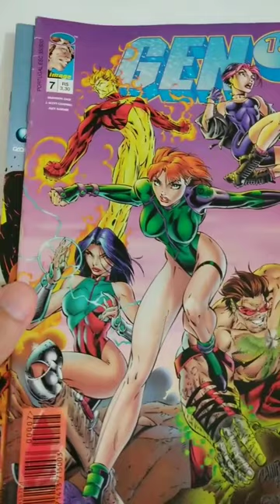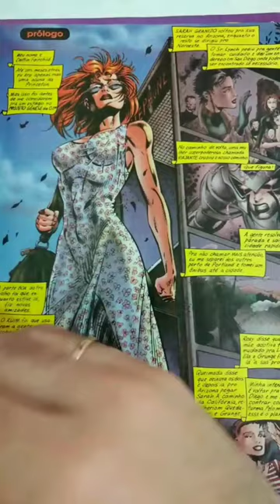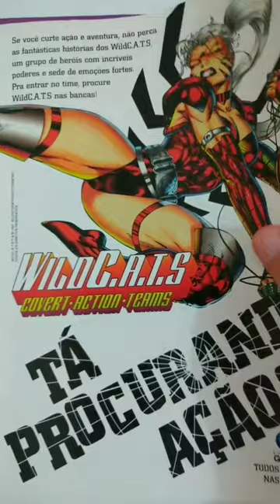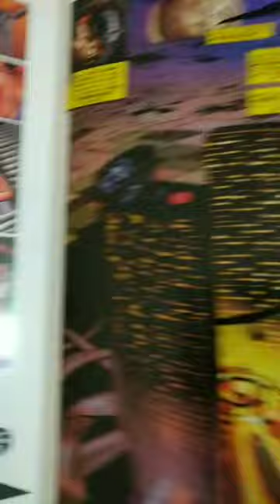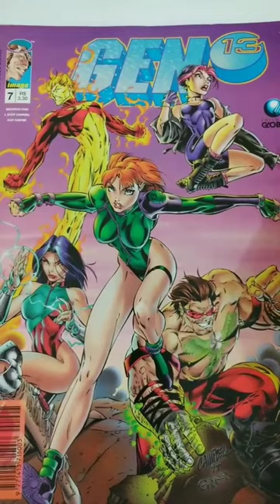Gen13 6, Editora Globo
Gen13 6, Editora Globo, o número zero americano, com pequensa HQs entre a fuga dos teens no final do Vol 1 (número 5) e o início do Vol. 2 (nosso número 7).
Oi pessoal, eu sou o LittleTon, e neste canal, falo de antiguidades (principalmente) e novidades em quadrinhos, também! Convido vocês a darem uma olhada nas playlists, deve ter algum vídeo pra vocês!
Não deixem de: curtir, comentar, compartilhar, se inscrever e acionar o sininho! Pode até dar dislike, se não gostar, não tem problema, já que isso me dá ideia de que tipo de conteúdo produzir. Alguns desses vídeos eu produzi já tem um tempo, como este aqui, por exemplo, e estou colocando no YT só agora (antes eu focava no Igtv). Aguardo a participação de vocês! Até o próximo vídeo!